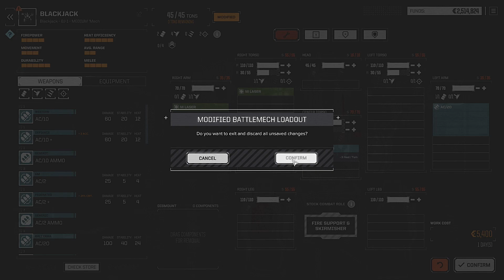BattleTech Storyline Ep 7- Our first heavy Mech in action!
G'day team and welcome to episode 7 in our BattleTech Walkthrough series. This ones a fun one with some hot and heavy robot action as we take our first heavy Mech out to play!

In this Episode we take the fight to the directorate at the space port in order to do our part for the war effort. We take look at our new Ship/home the massive Argo, she needs a little work.

REMEMBER!
If you are liking what you are seeing and you are on Facebook to like, follow and share the page to your mates.

ABOUT THE GAME:
BattleTech is a turn-based strategy video game developed by Harebrained Schemes and published by Paradox Interactive.

Initial release date: April 2018
Developer: Harebrained Schemes
Engine: Unity
Designer: Jordan Weisman
Publisher: Paradox Interactive
Platforms: Microsoft Windows, Linux, Macintosh operating systems

Cheers crew

Belth